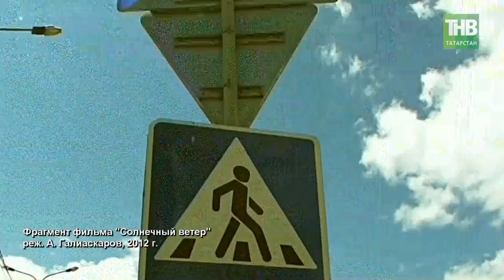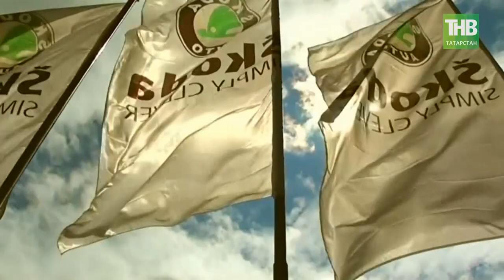Кинорежиссёр Амир Галиаскаров. Здравствуйте - ТНВ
Координаты:
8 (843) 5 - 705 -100

Таяну ноктасы. В эфире: пн, вт, ср, чт - 19:00

7 дней. В эфире: вс - 19:30, 21:30